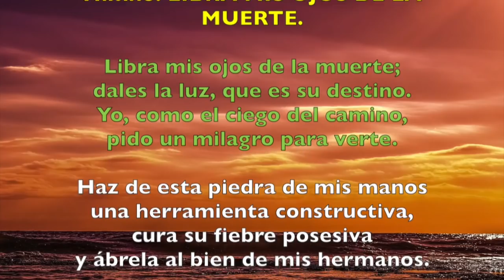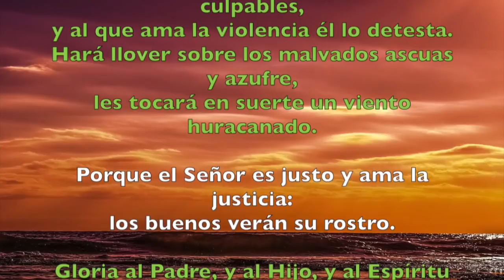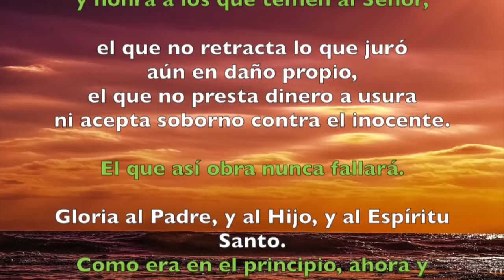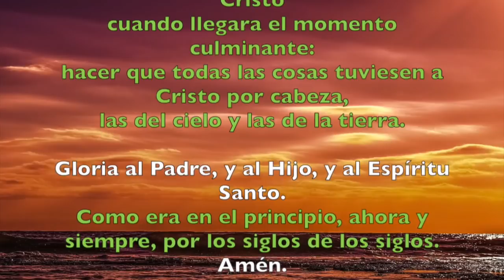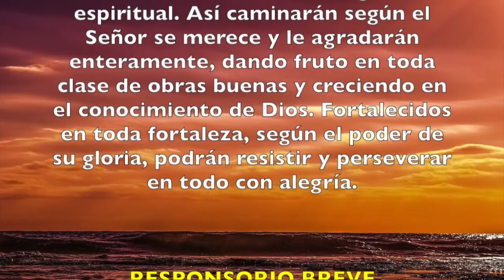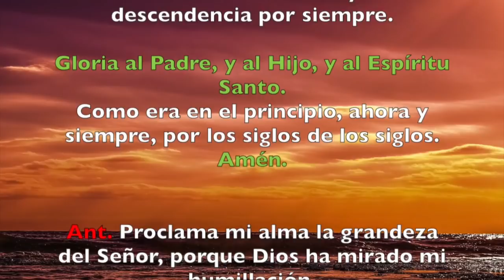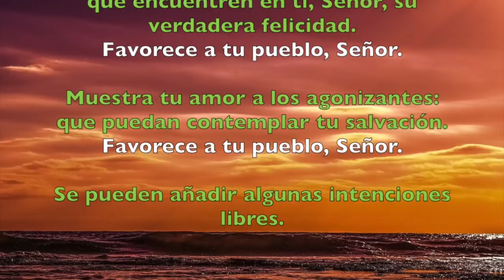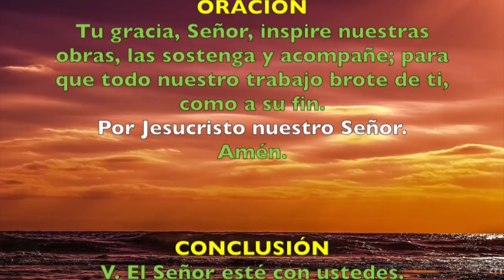Oración de la tarde (Vísperas), LUNES XIII semana del T. Ordinario | Padre Sam